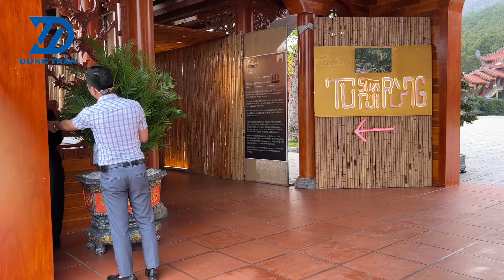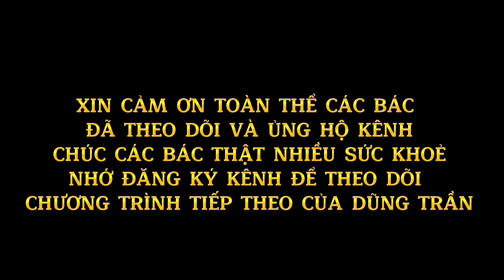Hành trình ship Cây Kính Cơn Mỹ thứ 100 về riêng với Quảng Ninh của Dũng Trần | Kính Cổ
Hành trình ship Cây Kính Cơn Mỹ thứ 100 về riêng với Quảng Ninh của Dũng Trần đã diễn ra thành công tốt đẹp, xin cảm ơn toàn thể các bác nói chung và các bác tại Quảng Ninh nói riêng đã đặt lòng tin vào E Dũng Trần, để E Dũng có cơ hội được tư vấn và phục vụ các bác trong niềm đam mê Đồng hồ cổ và Kính cổ.